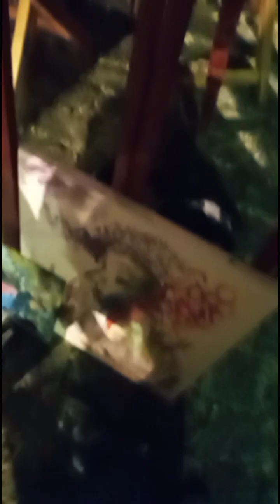Rodrigo cruz - Parte final -2°Edição Cordas em Tom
Pintura 🎵Cordas🎼 em🎷 Tom🎶🎵
 2° edição 🥰 parte final.
Coloque aí na sua agenda o próximo evento será no  terceiro sábado de cada mês .Dia 17 de Junho 😉 tem de novo👍 .